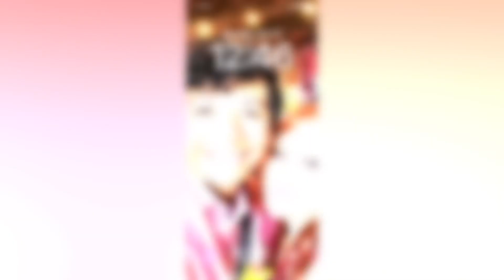DAY 56 LOVELY TIME WITH BEVERLY AND SHAIA AND FAMILY - PALAZZO LAS VEGAS - JULY 9, 2023